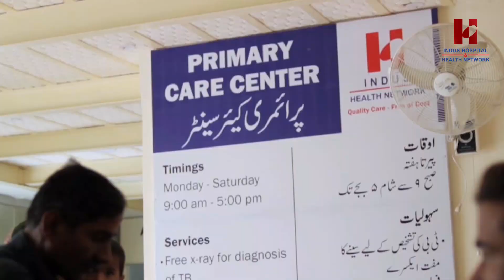How are your Zakat funds used? | Dr. Wasif Shahzad | FOIH USA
More than 70% of patients treated at The Indus Hospital & Health Network (IHHN​) are eligible for our Zakat​​ funds. As a Sharia-compliant institution, we have a very transparent procedure set in place to select patients needing treatment through our Zakat funds.

Our Chief Operating Officer, Dr. Wasif Shahzad, discusses the criteria IHHN​​ has adopted to give you a peace of mind while donating.

We are only able to reduce the suffering of millions because of your donations and Zakat. Be part of our dream and get prayers of millions of our patients and their families!